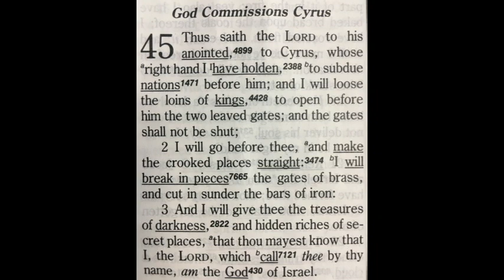God Gives Trump The Treasures of Darkness and Hidden Riches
The New Jerusalem on ebay